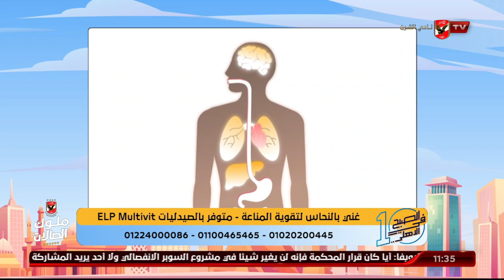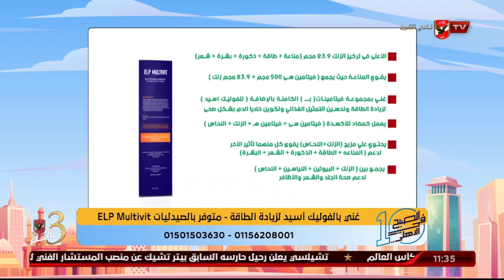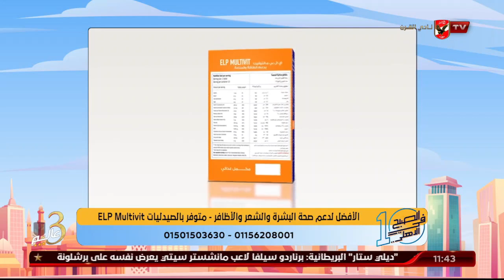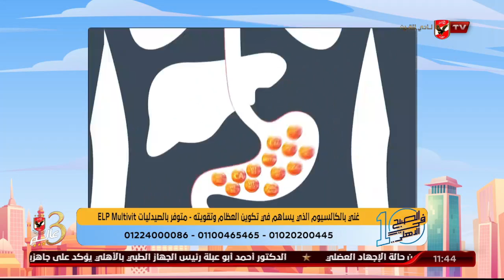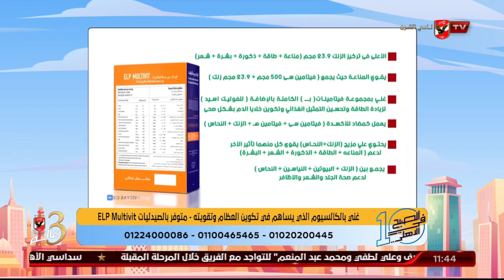المكمل الغذائي ELP Multivit غني بالفيتامينات والمعادن الهامة لتقوية العظام مع د. دينا أبو السعود